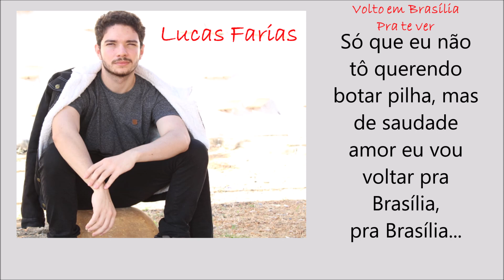Lucas Farias - Volto Em Brasília Pra Te Ver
Cantor e compositor: Lucas Farias
Espero que curtem, fiz essa música com muito carinho